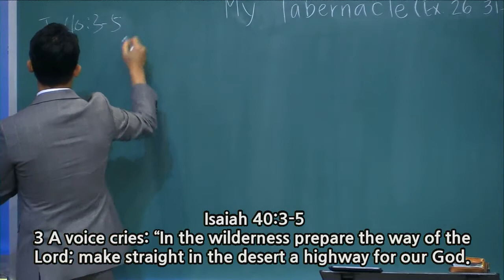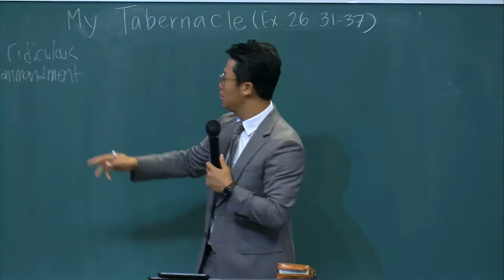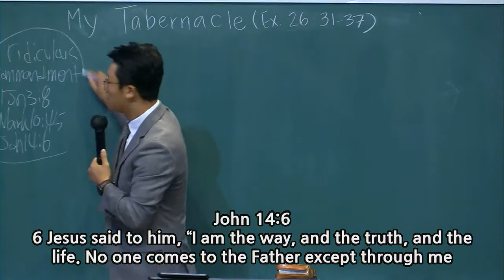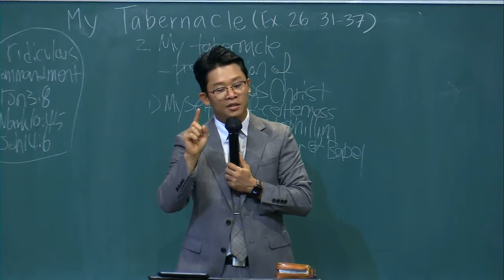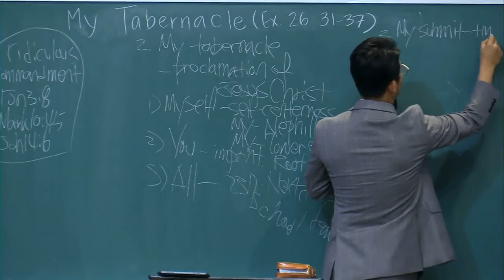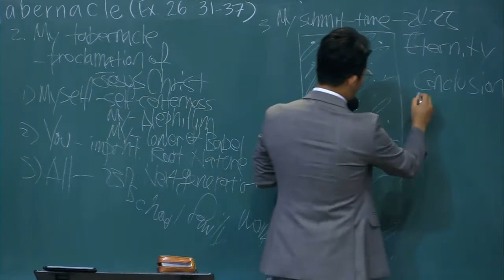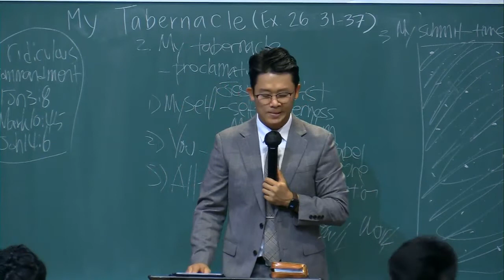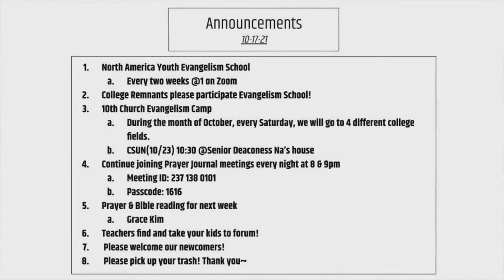20211017 My Tabernacle / Ex. 26:31-37 / Rev. Yohan Seo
Immanuel Church of Southern California RUTC Worship Message